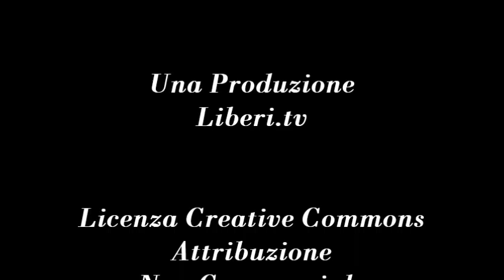Ma la destra animalista è davvero peggio della sinistra? Con B. Balsamo, L. Caffo e G. Devetag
-- Spazio Life 26 ottobre 2012.
Conversazione con Barbara Balsamo e Leonardo Caffo, conduce Giovanna Devetag.